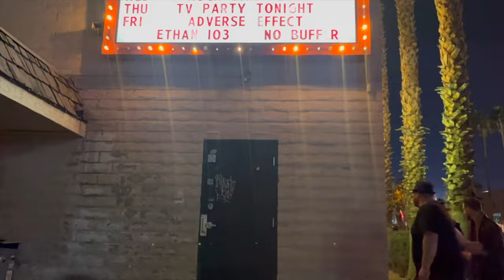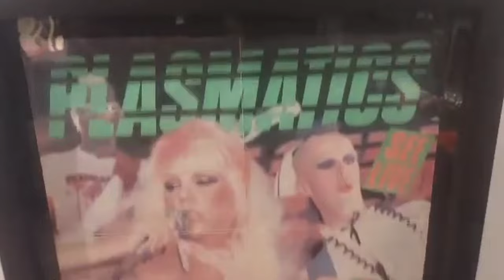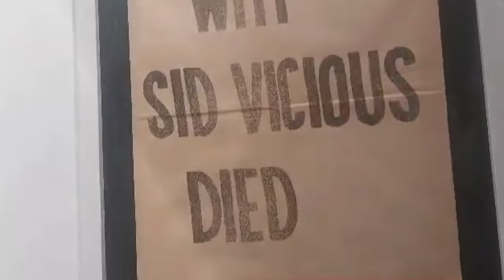Good Times -No Buffer (Official Video) An Un-Cut Wreck Chords Production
The Video was shot in the punk rock museum, Double Down Saloon, and other Las Vegas Locations. A Special thanks to Fat Mike for letting us film!